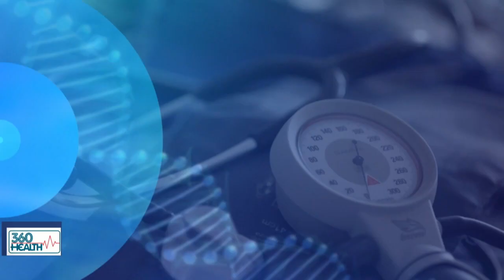FG approves N25bn to enhance Healthcare Delivery